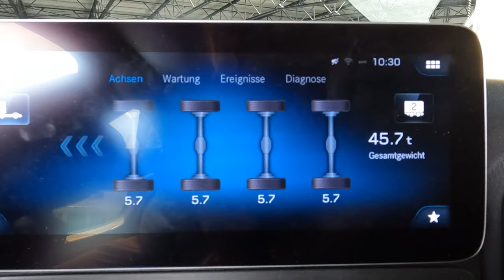SPECIAL..im Winter die Bagger..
Wieder mal ein kurzes Special. Wir hatten gestern ein Photoshooting in der Firma und...ja, seht es euch an.

Vielen Dank und LG, Torsten